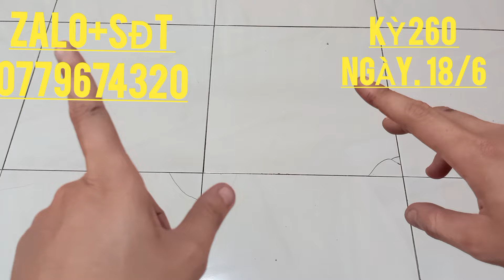KỲ 260 NGÀY 18/6. Lô Máy Câu+ Cần Câu Nhật Bãi.. ZALO+SĐT 0779674320